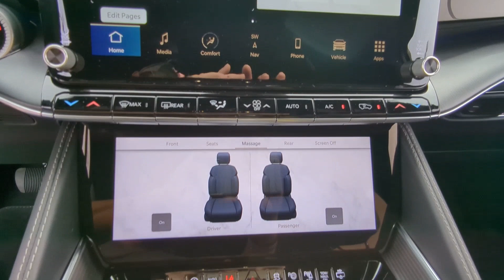2024 Jeep Grand_Wagoneer Natchez, Woodville, Gloster, MS, Vidalia, Ferriday, LA 133219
Baltic Gray Metallic Clearcoat New 2024 Jeep Grand_Wagoneer Series II Obsidian available in Natchez, Mississippi at Natchez CDJR. Servicing the  Woodville, Gloster, MS, Vidalia, Ferriday, LA area.

Natchez CDJR
201 Sergeant Prentiss Dr